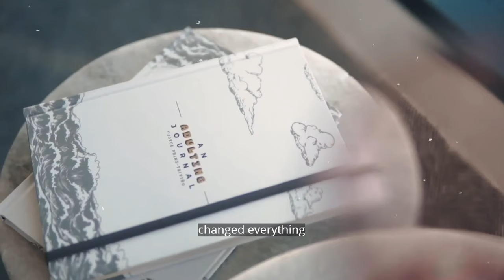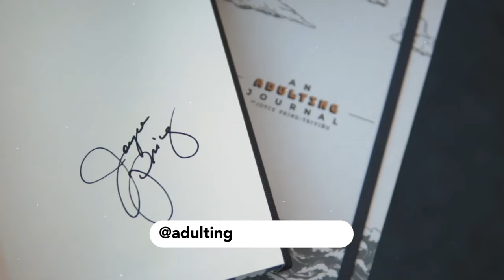How I Handled My PCOS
How My PCOS Healed Naturally (Adulting with Joyce Pring Ep. 195)

Struggling with adulting? Us too. Join the conversation on self-improvement, relationships and more!